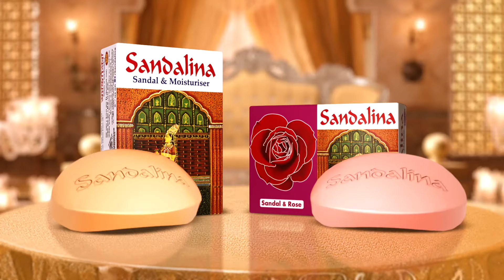প্রথম সিনেমায় কত পারিশ্রমিক পেয়েছিলেন ফারিয়া | Nusraat Faria | Kalbela